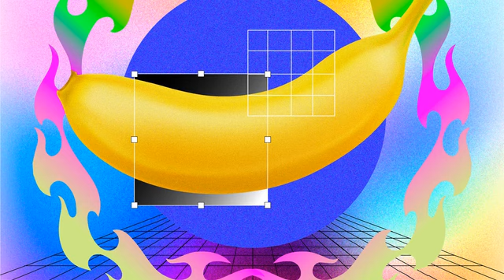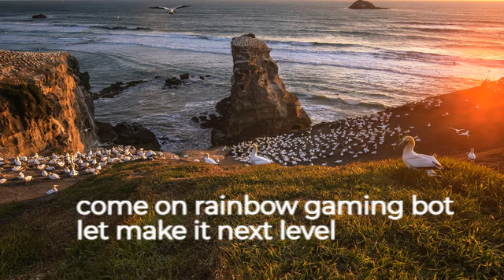🎃Come on Rainbow Gaming Bot [ I Won't Waste This ]🏀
no rude worlds
no bullying
comment down your fav video so far